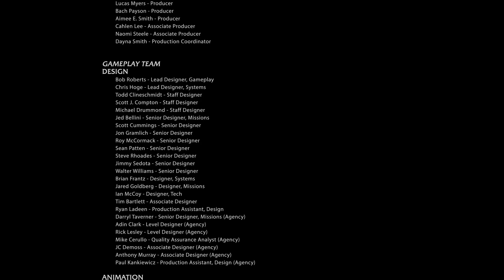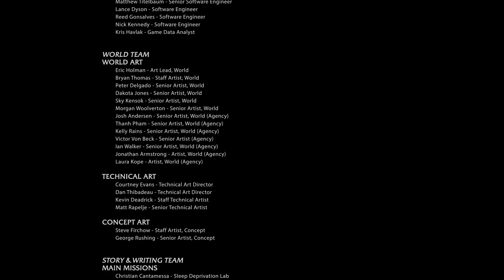Middle-earth: Shadow of Mordor - Walkthrough Gameplay Part 23 - Lord of Mordor & Mordor in Flames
Middle-earth: Shadow of Mordor is a third-person action role-playing video game developed by Monolith Productions and published by Warner Bros. Games which takes place in the world of J.R.R. Tolkien's Legendarium. The game is available on PlayStation 3, PlayStation 4, Xbox 360, Xbox One and PC. The game is set to fill the gap between The Hobbit and The Lord of the Rings. It is a story of revenge, slaughter, and mystery set entirely in Mordor, the Land of Shadows. At its center is Talion, an ordinary man who loses everything, including his mortal life. Possessed by an immensely powerful wraith, Talion becomes a revenant, rising from the grave to avenge the murder of his family. Meanwhile, the wraith inside him, Celebrimbor, struggles to remember his forgotten past, which will allow him to increase in power.

The game is set in a fully open world, and features various role-playing game elements such as experience points and skills. As you progress in the game, Talion will grow stronger, but so will his enemies. Talion has various unique wraith abilities which give him an edge on the battlefield. By stepping into the wraith world Talion can slow down time, teleport over distances and see targets from afar. These wraith abilities can all be leveled up separately, and the player can also unlock more powerful abilities.